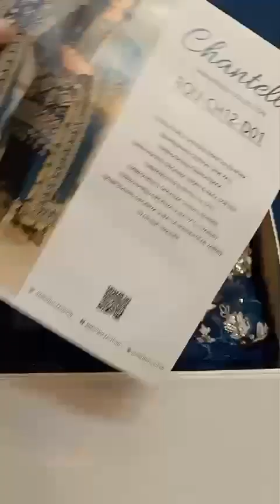Chantelle EMBROIDERED CHIFFON CH12-01 SK0U: BQU-CH12-D01 A 3-piece zinc-colored voguish masterpiece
*EMBROIDERED CHIFFON CH12-01*

*SK0U: BQU-CH12-D01-00*

*Description;*
A 3-piece zinc-colored voguish masterpiece that upholds the true essence of opulence and style. The shirt is adorned with meticulously extravagant handwork on the neckline and fine embroidery detailing all over. The enchanting duo of golden and silver embroidery makes it a true luxury statement. Accompanied by the embroidered organza dupatta and dyed silk trouser, the outfit is the grandiose of sumptuousness. The Accessories such as metallic laces and beads, etc enrich the outlook of the outfit. You can order it stitched or unstitched. If you opt for the stitched option, decide whether a long shirt goes well with your style or a short one.

* Accessories showcased in images are exclusively available in stitching option.

*Description:*
*Product Details*
Embroidered chiffon front (1 yard)
Handwork neckline organza patch ( 1 pc)
Embroidered chiffon back (1 yard)
Embroidered Digital printed silk front & back border (1.80 yards)

*Super wholesale price* 1️⃣7️⃣5️⃣0️⃣0️⃣ PKR ❤️❤️